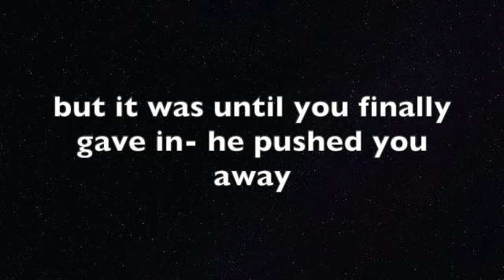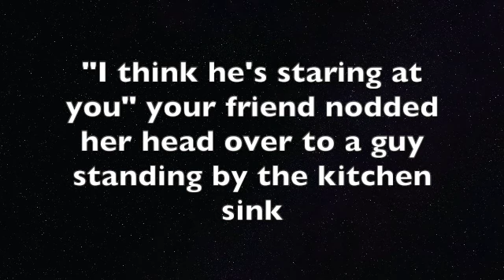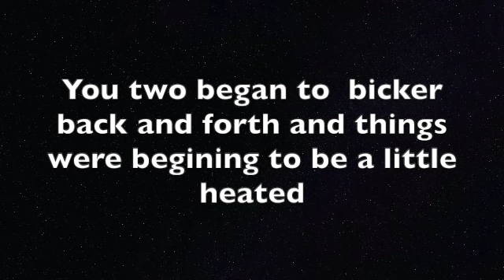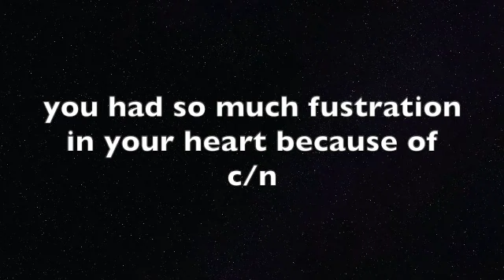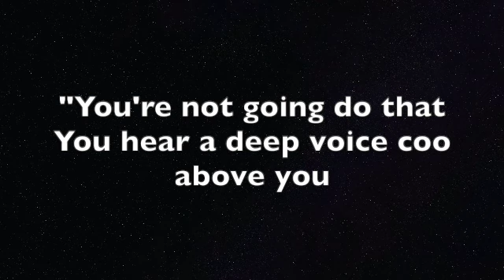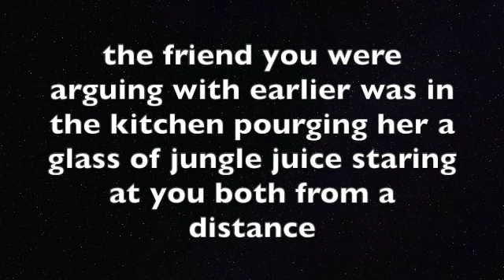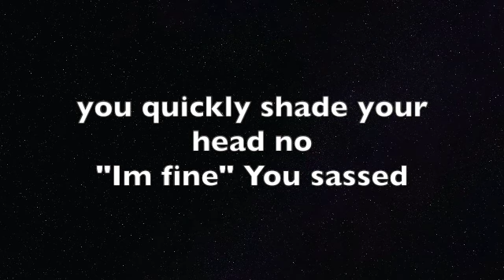Friends With Benefits....Imagine Your Crush//18+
I hope you enjoyed thiss omggg

GIVE IT A LIKE PLEASE IT HELPS THE ALGORITHM LOL